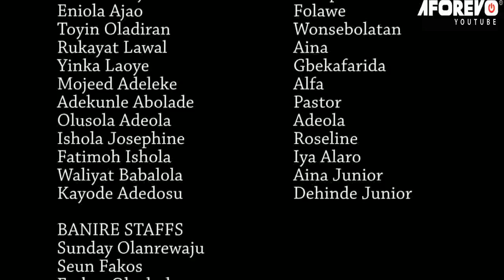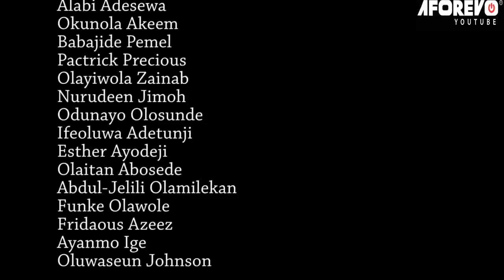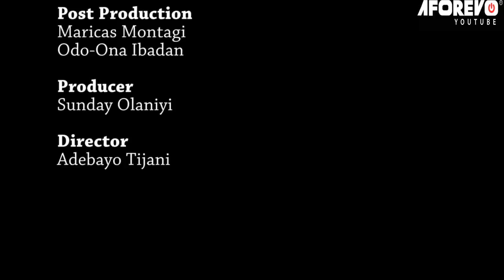Gbaremu- Nigerian Yoruba Movie tarring Starring Odunlade Adekola, Kunle Aford, Olaniyi Afonja,Eniola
He would've  been a father long time ago after his ex denied him the opportunity.
Starring : Odunlade Adekola, Kunle Aford, Olaniyi Afonja, Eniola Ajao